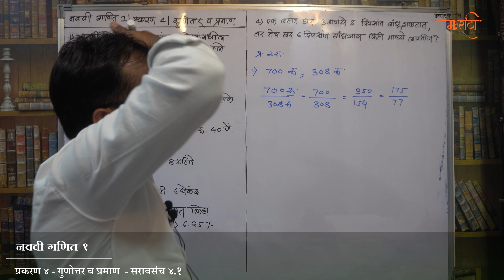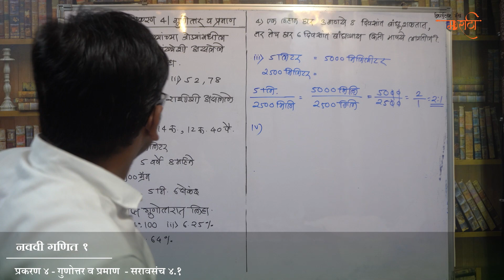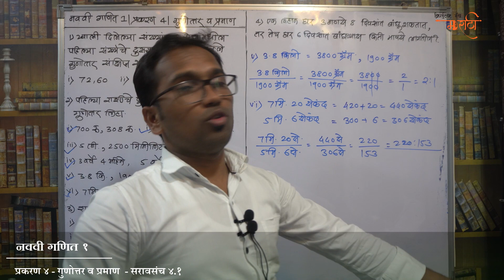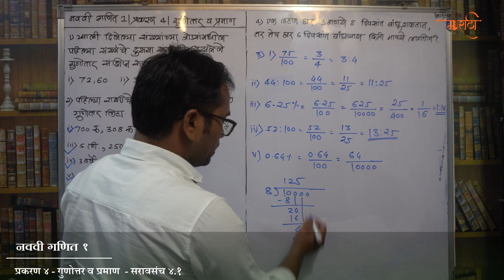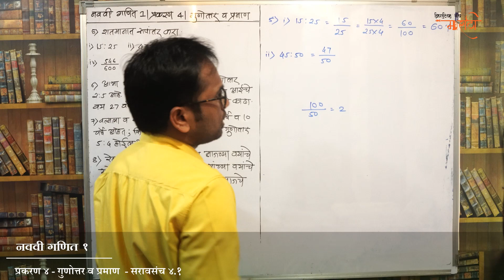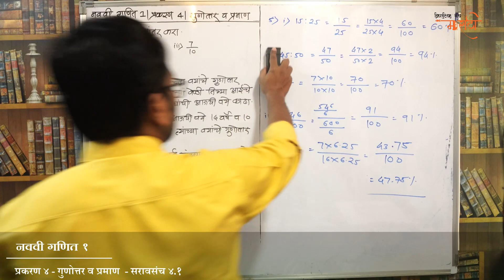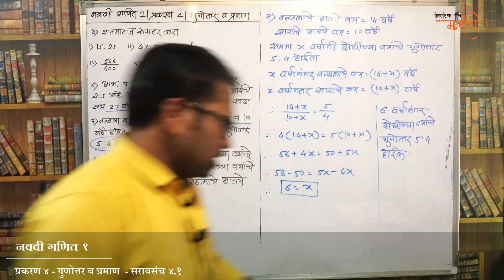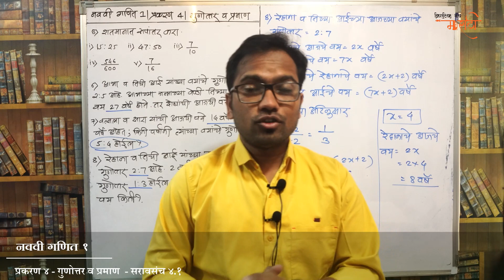नववी गणित भाग 1 | प्रकरण ४ थे | गुणोत्तर व प्रमाण | सरावसंच ४.१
खालील लिंक वर क्लिक करून तुम्ही इयत्ता नववी गणिताच्या व्हिडियो बघू शकता

नववी गणित भाग २ |  प्रकरण १ | भूमितीतील मुलभूत संबोध | सरावसंच १.२ | Maharashtra Board 9th Math Part 2

नववी गणित भाग २, नववी गणित २,  प्रकरण पहिले भूमितीतील मुलभूत संबोध, भूमितीतील मुलभूत संबोध, सरावसंच १.१, सरावसंच १.२, सरावसंच १.३, सरावसंच १.४, navavi ganit bhag 1, saravsanch 1.1,